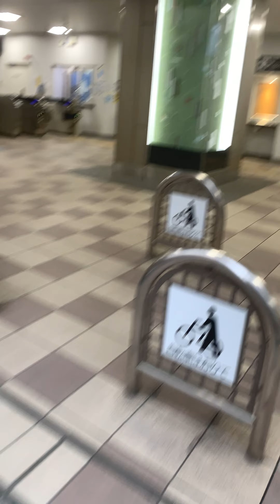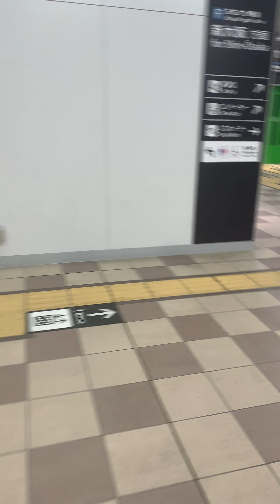JR野江駅2024.4.17@TORU#vlog